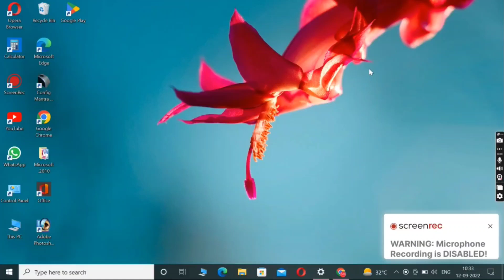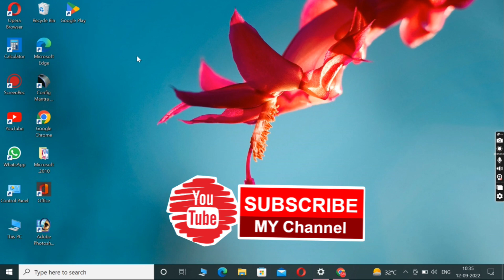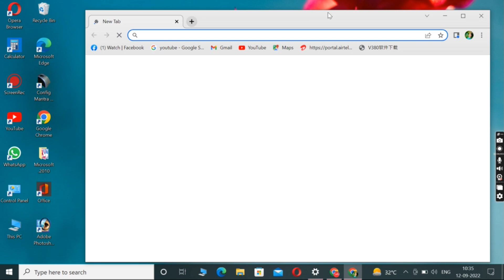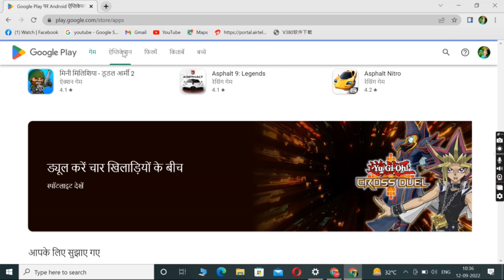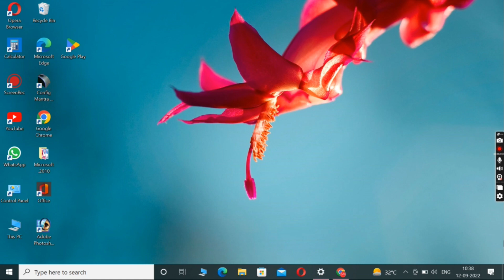Laptop me play store kaise download kare | How to install Google Play Store on PC Laptop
doston aaj ki video me maine aapko bataya hai laptop me Play Store kaise download Kare live process 2022 in Hindi . ummid hai aapko video bahut pasand aaegi thank you so much

cover topic:-
Laptop me play store kaise download kare
How to install Google Play Store on PC or Laptop
computer mein Play Store se app kaise download
laptop me Play Store download
laptop mein Play Store download kaise karen
laptop mein Play Store download kaise karen in Hindi
laptop mein Play Store download karne ka Tarika
Play Store for PC

Live:-Up India
Home Gangoh:-district Saharanpur